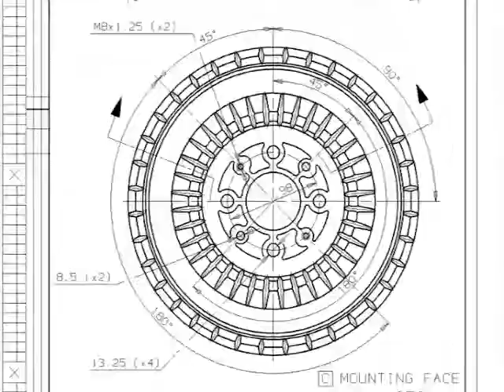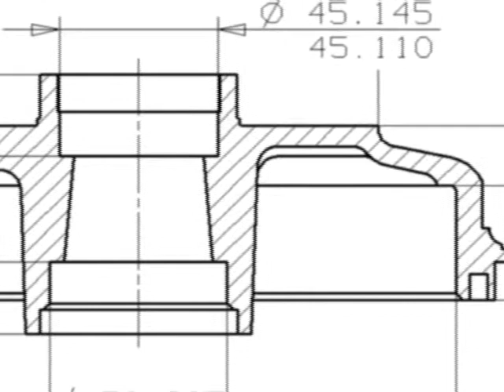4 4 Il tamburo